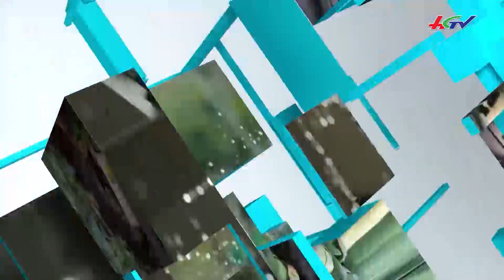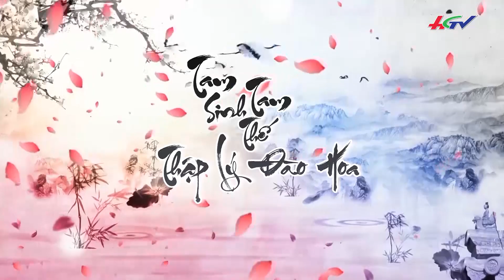Nuôi cá sấu, ba khía tạo ra giá trị mới